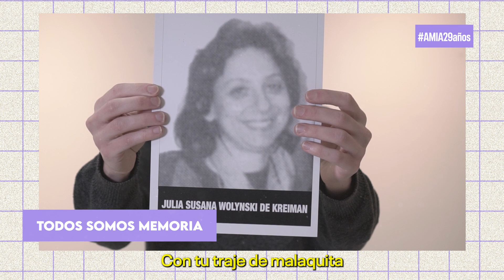Magdalena Fleitas recuerda a Susy Wolynski de Kreiman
CANCIONES PARA NO OLVIDAR

Hoy Magdalena Fleitas recuerda a Susy Wolynski de Kreiman, víctima fatal del atentado a la AMIA, con la música que le gustaba.
Elegimos evocarla con esta melodía y seguir firmes en nuestro reclamo de justicia.

Ante una JUSTICIA AUSENTE, DIGAMOS PRESENTE.
                                                                                                                                                                                                                                                                                                                                                                      Contamos con tu presencia el martes 18 de julio a las 9:30 en Pasteur 633.